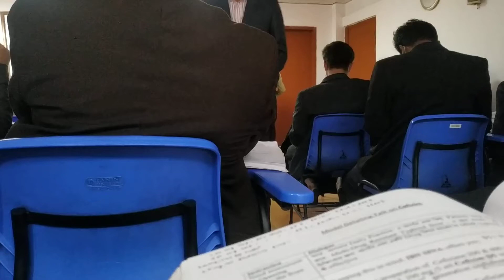Pharmaceutical training and refreshment 19.01.2021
Collected